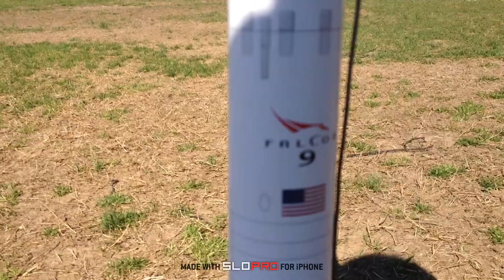Houston We Got A Problem !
First attempt for a model rocket. 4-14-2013